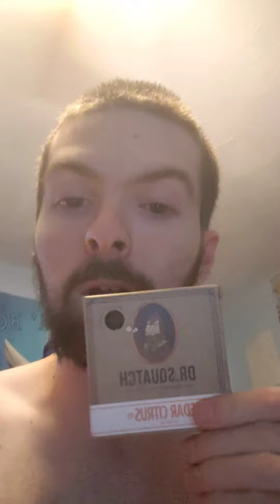honest review of dr. squatch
the stuff is truely amazing. and they don't just sell soap